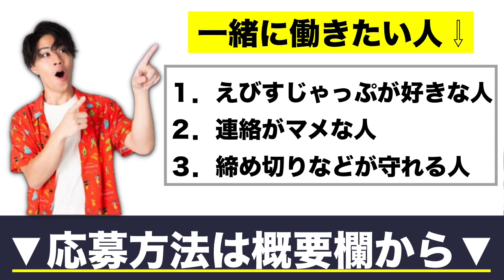高校時代のことについて真面目に語るフジ【2019/11/30】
応募締め切りました！
たくさんのご連絡ありがとうございました！！

◆SNS
EvisJap切りヌキ【公認】

◆編集者
pon＠応援動画編集者 NEXT STAGE

※当チャンネルは許可をいただいてアップロードしています。